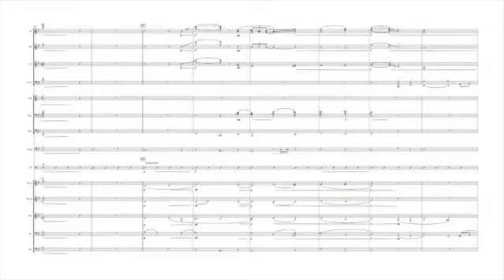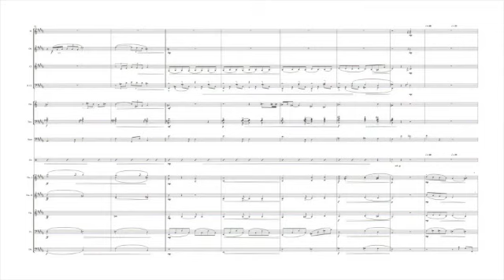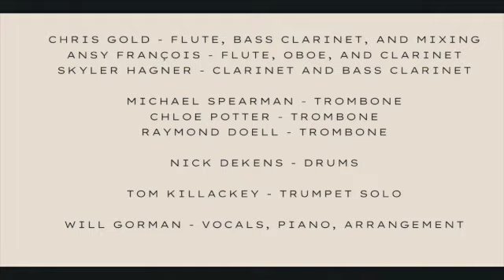Have Yourself a Merry Little Christmas / Will Gorman / Orchestral Arrangement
Hugh Martin and Ralph Blane

Will Gorman - Vocals, Piano, and Arrangement
Tom Killackey - Trumpet Solo
Nick Dekens - Drums
Christopher Gold - Mixing, Flute, and Bass Clarinet
Ansy François - Oboe, Flute, and Clarinet
Michael Spearman - Trombone
Chloe Potter - Trombone
Raymond Doell - Trombone

Strings, Harp, and Additional Brass from EastWest Sounds
Bass, Celeste, and Piano from Spectrasonics